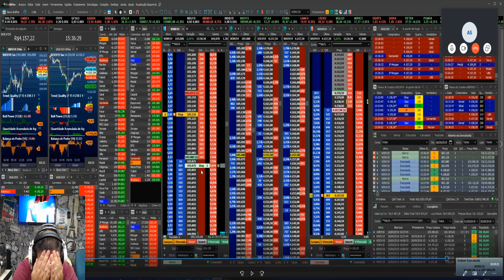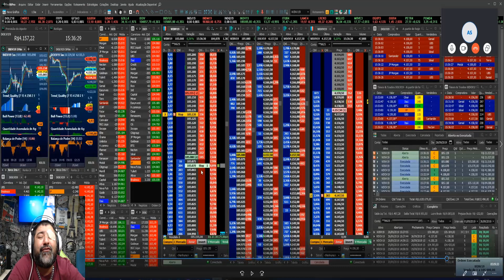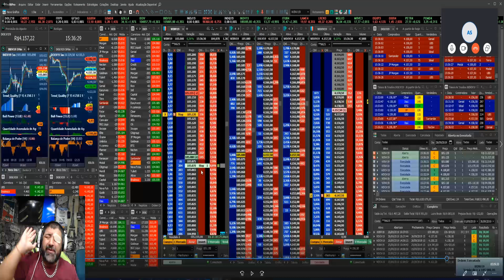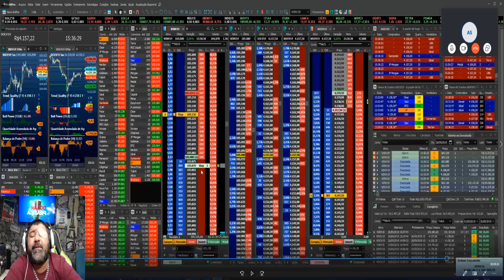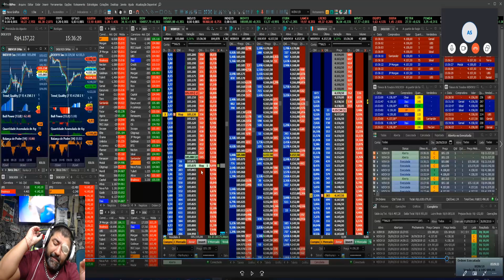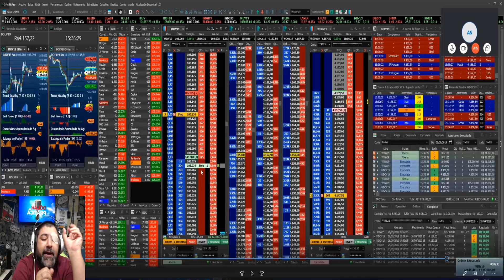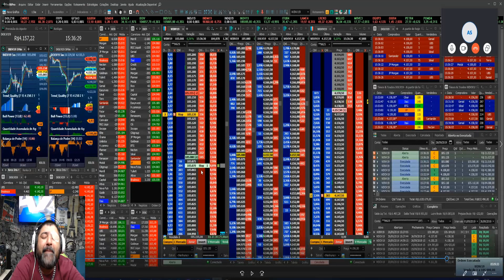Polêmica ao Vivo com Preço Médio Pra frente - Dólar na Prática - Scalping Reativo